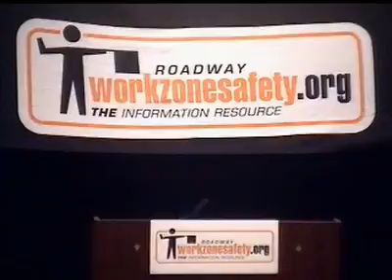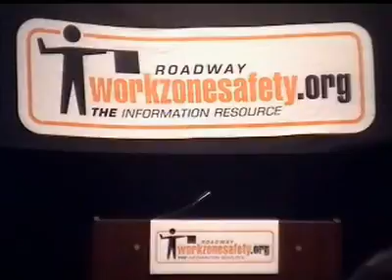Complying with the New FHWA Regulation on High Vis P2G